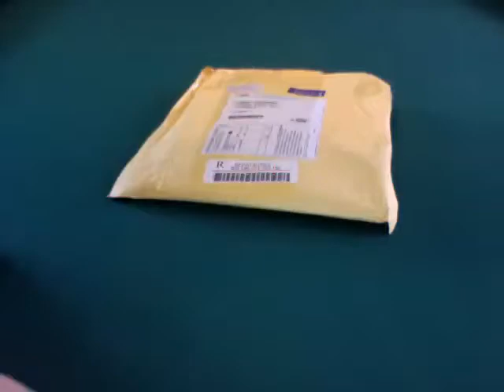Mini DisplayPort Male to HDMI Female Adapter (1080p) from Dealextreme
I´m just posting this quick video of a couple Mini Display Port to HDMI i got in the mail from dealextreme.

This video will give me some points which i can exchange for more gadgets and shit at DX.